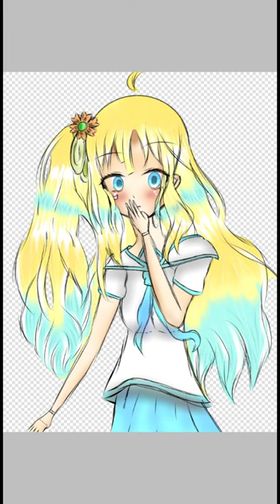Speed paint (I dunno I like to upload speed paints right now) | Miracle Mythical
There is 2 version of this drawing:
Normal Version (With Yellow Background and no effects): Pause on 0:56
With Effects: in the end of the video
Song : Face My Fears (Kingdom Hearts 3)
By: Hikaru Utada & Skrillex

Character by Miracle Mythical

Free to use as your own account profile!
(Screenshot to take my drawing on full mode)